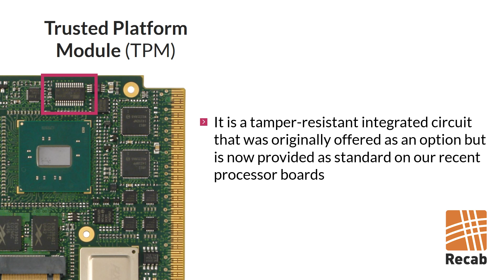Recab Embedded Security Glossary Video TPM Concurrent Technologies rev 1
Trusted Platform Module, more commonly known as TPM, is designed to provide hardware-based, security-related functions. In this short video presentation, we will look at the TPM system in a bit more detail. Recab present a serie of five movies from out partner Concurrent Technologies - this is movie 2/5.
Recab is a specialist company for demanding applications. Recab delivers innovative solutions within sensors, industrial communications and Tailor made industrial computers for the northern European market.

Recab operates in Sweden, Norway, Denmark within the industries:
– Maritime & Offshore
– Defence & Avionics
– Automation & Manufacturing
– Transport & Railway

This video was originally created and published by Concurrent Technologies.
To find out more about the range of solutions and services provided by Concurrent Technologies, please visit: